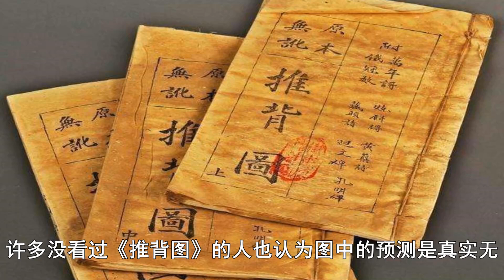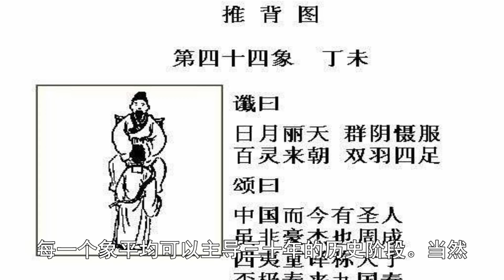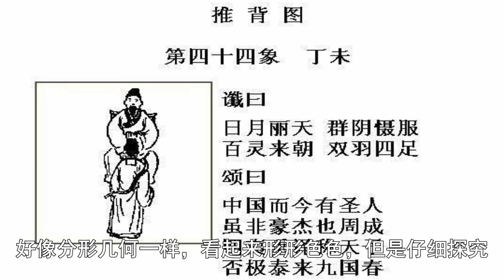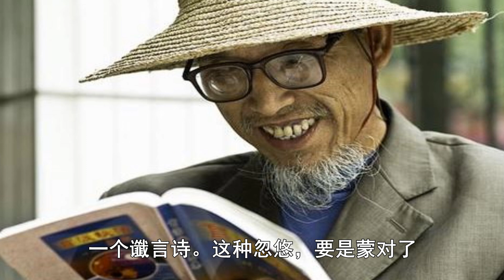《推背圖》有很多不利皇帝的預言，為何宋朝卻大力推廣？實在是太高明了